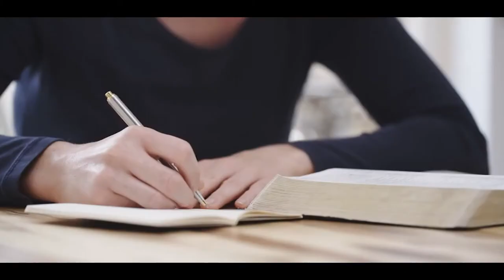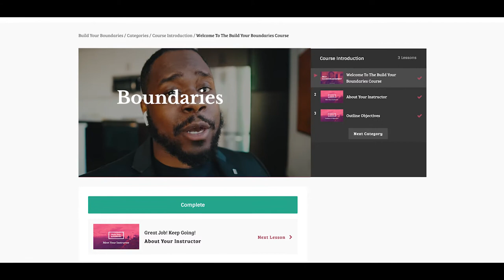New Course Alert: Build Your Boundaries - learn HOW To Set Boundaries Without Feeling Guilty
The Build Your Boundaries program is a step-by-step course that teaches you HOW to build healthy and effective boundaries, today!

The course launched on November 15, 2020, and there are already 75 students in the course.

The transformations have already started as students have begun to mend relationships, set boundaries, and push closer to the life they deserve. You should join us at buildyourboundaries.net. Come learn HOW step-by-step you can build boundaries in your life, today!

Go to buildyourboundaries.net to join, friend!

New Course Alert: Build Your Boundaries - learn HOW To Set Boundaries Without Feeling Guilty by Sylvester McNutt III.